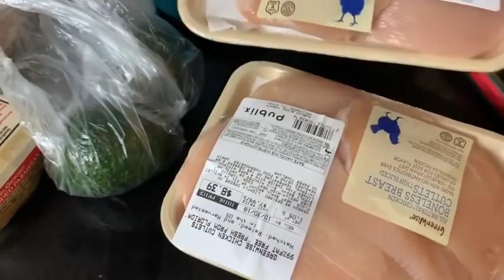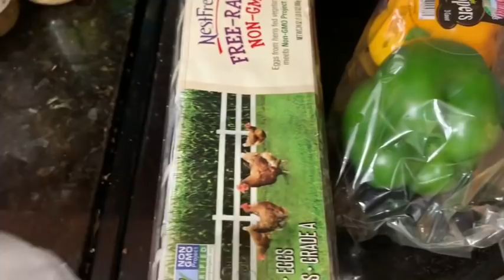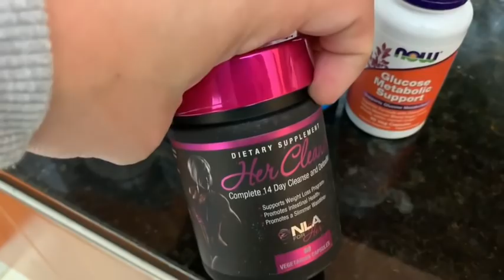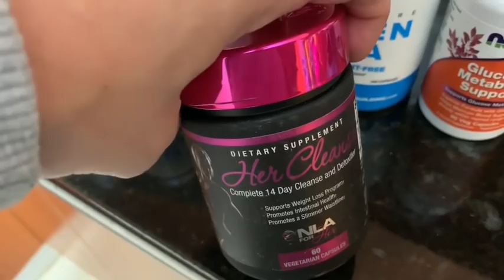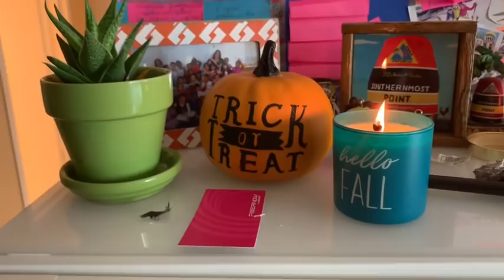Big Armenian Wedding!Армянская свадьба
Начинаю ЗОЖ, закупалась . Полицейский участок , в общем мои трудовые будни